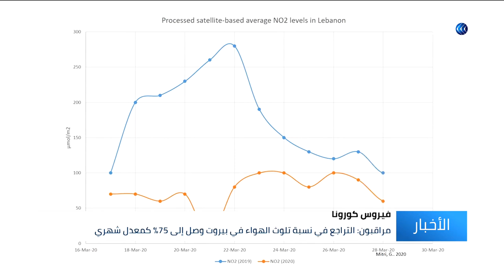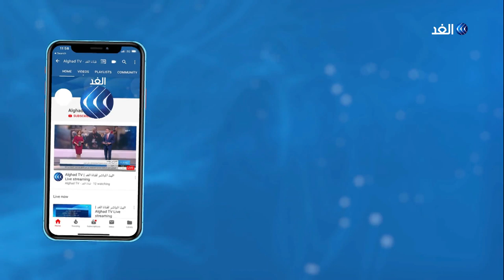إغلاق كورونا يخفض تلوث الهواء في لبنان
انعكست إجراءات الحجر التي تم تطبيقها لمواجهة انتشار فيروس كورونا بآثار إيجابية على البيئة مع التراجع الكبير الذي تم تسجيله في معدلات التلوث نتيجة تراجع النشاط الصناعي وحركة السير. وفي لبنان تقدر نسبة التراجع في تلوث الهواء بـ 75 في المئة كمعدل شهري في الفترة التي حصل فيها الإقفال مقارنة مع الفترة نفسها في العام 2019.
المزيد من التفاصيل في تقرير مراسلة الغد من بيروت كلودي أبي حنا.
جائحة _كورونا